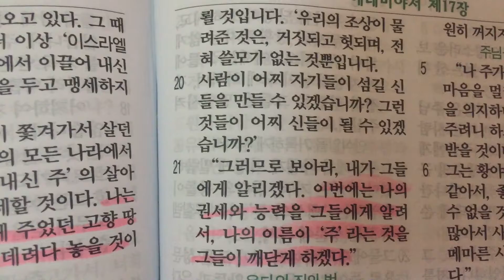예레미야서 16장 19-21절 성경읽어주는여자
예레미야의 확신의 기도
새번역
축복합니다^^